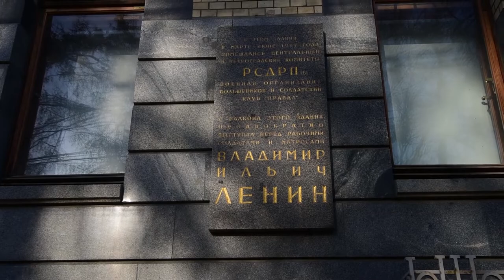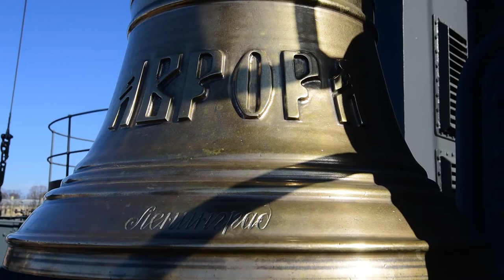Russian Revolution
Russian Revolutio

The Russian Revolution was a period of political and social revolution that took place in the former Russian Empire and began during the First World War. Commencing in 1917 with the fall of the House of Romanov and concluding in 1923 with the Bolshevik establishment of the Soviet Union (at the end of the Russian Civil War), the Russian Revolution was a series of two revolutions: the first of which overthrew the imperial government and the second placed the Bolsheviks in power.
Russian language school in Saint-Petersburg: derzhavin.com